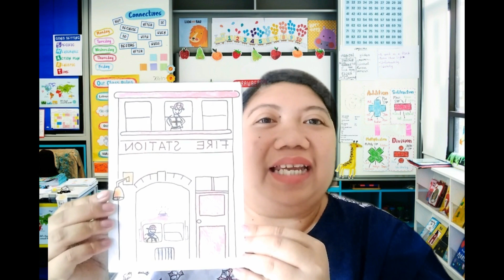Feronica Tulandi_PAUD4102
Video simulasi mengajar yang di buat untuk memenuhi tuntutan UT Bandung jurusan S1 PGPAUD dalam tugas tutorial III dari mata kuliah Metode Pengembangan Moral dan Nilai-nilai Agama dengan dosen pengampu Bpk. Ediat S.Pd,. M.Pd,. Selamat menyaksikan!